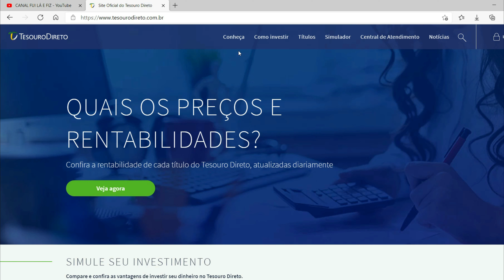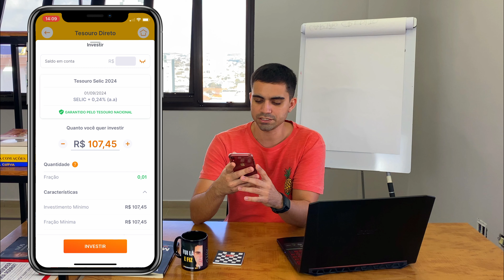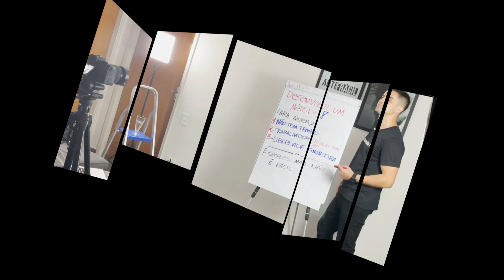TESOURO DIRETO no BANCO INTER | Investi R$107,45 NA PRÁTICA no TESOURO SELIC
Nesse vídeo mostro exatamente o passo a passo que você deve seguir para investir na prática no Tesouro direto pelo Banco inter.

Sem enrolação e de forma muito objetiva, falo todos os pontos importantes para que você entenda como é simples utilizar a plataforma do Banco Inter para investir no Tesouro nacional.

Tudo isso e muito mais no vídeo “TESOURO DIRETO no BANCO INTER | Investi R$107,45 NA PRÁTICA no TESOURO SELIC”.

COMO COMEÇAR UM NEGÓCIO DO ZERO E COM POUCO DINHEIRO? (c/ 6 passos PRÁTICOS e SIMPLES!)